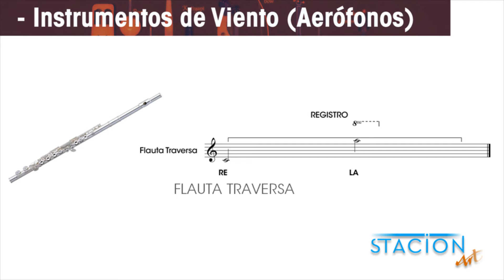02 FLAUTA TRAVERSA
Material de escucha - Instrumentación Musical - Instituto Stacion Art - Vientos -